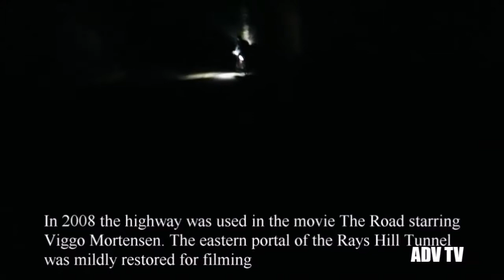The Mobile Instinct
for more episodes of Adventure Riding TV